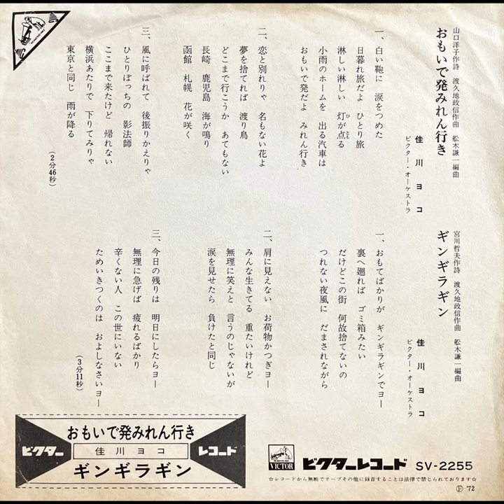佳川ヨコ ギンギラギン(1972年)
Yoko Kagawa
1972年にリリースされたシングル
「おもいで発みれん行き/ギンギラギン」
のB面曲

作詞:宮川哲夫
作曲:渡久地政信
編曲:舩木謙一
楽曲自体はディープ歌謡なのでしょうが、グルーヴ感のあるベースが曲に躍動感を与えております。
(寺川さんでしょうか…？)
佳川ヨコさんの歌唱力も素晴らしい。

再生リストもお楽しみください🎶

他にも数多くの再生リストを作っておりますので是非お楽しみください。

【English 】

Yoko Kagawa
 Single released in 1972
 "From Memories to Miren / Gingiragin"
 B-side of

Lyricist: Tetsuo Miyagawa
Composer: Masanobu Wakuchi
Arrangement: Kenichi Funaki
 The song itself is probably a deep song, but the groovy bass gives the song a sense of dynamism.
 (Maybe Mr. Terakawa...?)
 Keikawa Yoko's singing ability is also wonderful.

 We have created many other playlists, so please enjoy them.